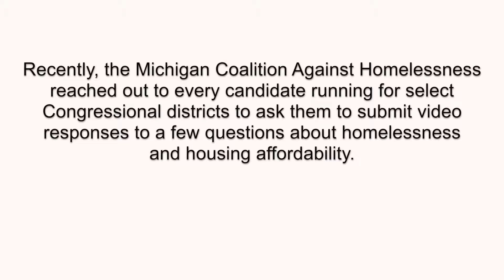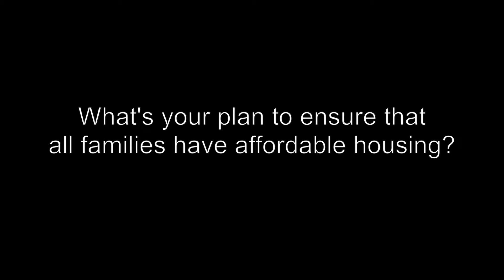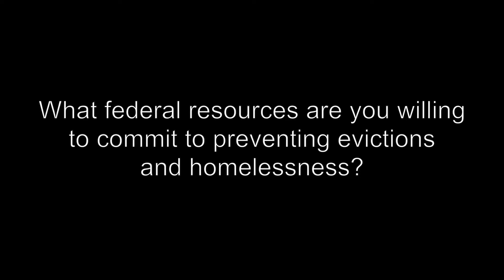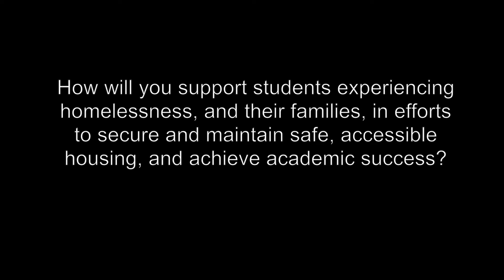MI Rep Jon Hoadley Answers Questions about Housing and Homelessness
Recently, Michigan Coalition Against Homelessness reached out to every candidate running for select Congressional districts to ask them to submit video responses to a few questions about homelessness and housing affordability. This video includes answers from MI Rep Jon Hoadley